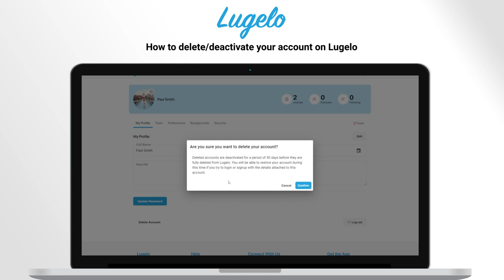How to Delete Your Account : Lugelo Web & Mobile App